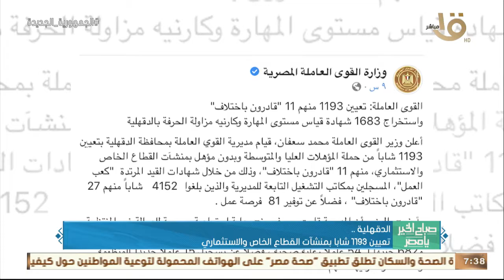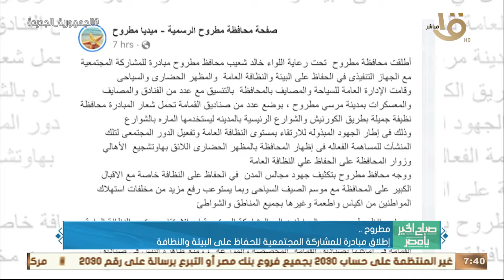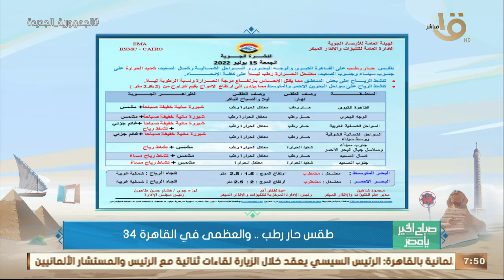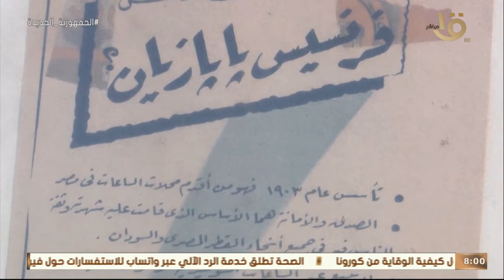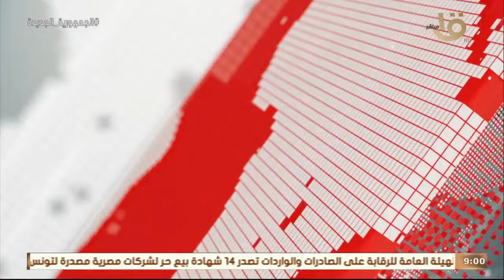صباح الخير يا مصر | مشوار اللقب الثامن في إفريقيا لكرة اليد.. حلقة كاملة 15-7-2022